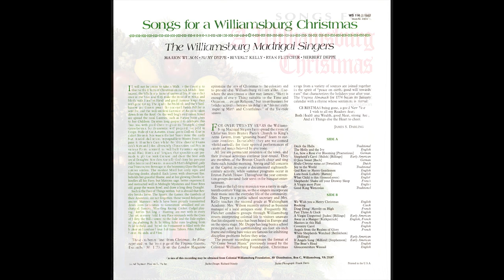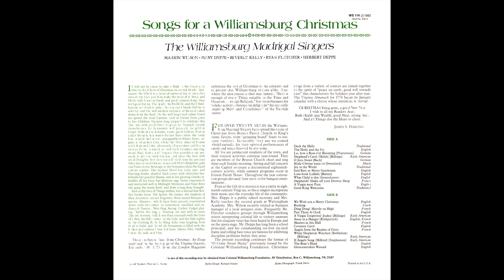"A Williamsburg Christmas" 1982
Williamsburg WS 114 Stereo lp. The Williamsburg Madrigal Singers- "Songs for a Williamsburg Christmas." Madrigal Singers are: Marion Wilson, Mary Deppe, Beverly Kelly, Ryan Fletcher and Herbert Deppe. The Williamsburg Foundation. 1982
0:00 Deck the Halls, The Holly and the Ivy, Lo how a Rose, The Shepherds Carol
7:03 O Jesu Sweet, Hodie Christus natus est
12:56 Joy to the World, God Rest Ye Merry Gentlemen, Lute-book Lullaby, What Child is this
20:05 Shepherds! Shake off your Drowsy Sleep, A Virgin most Pure, Good King Wenceslas
26:11 We Wish You A Merry Christmas, Rocking, Ding Dong! Merrily On High, Past Three A Clock
32:55 A Virgin Unspotted, Away in a Manger, Masters in this Hall
38:52 Coventry Carol, Angels from the Realms of Glory, While Shepherds Watched
46:07 If Angels Sung, The Boar's Head, Gloucestershire Wassail